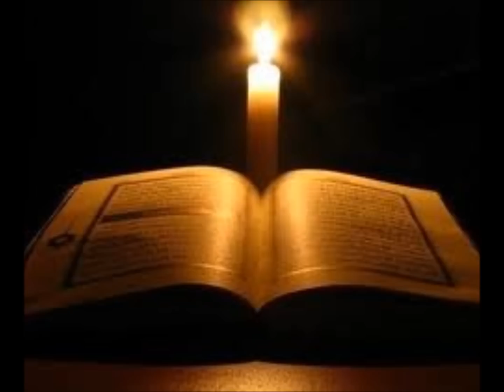Walid Ibrahim - Surat Yusef. nice voice!